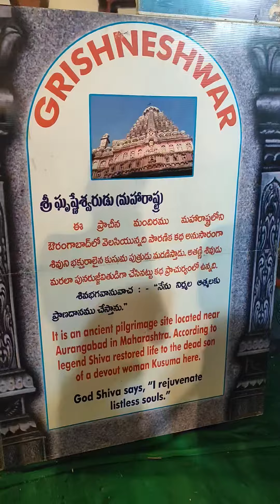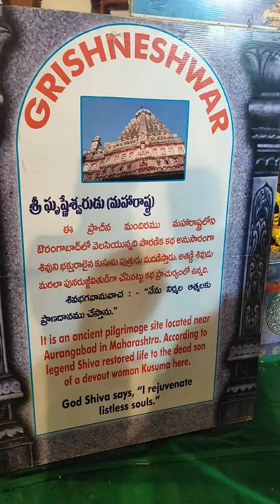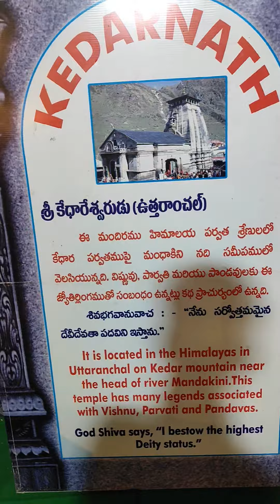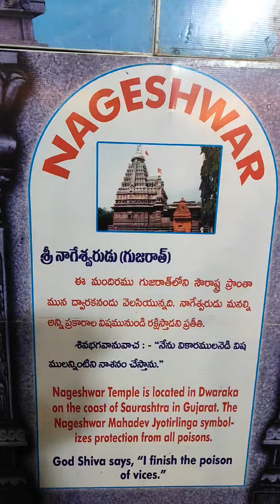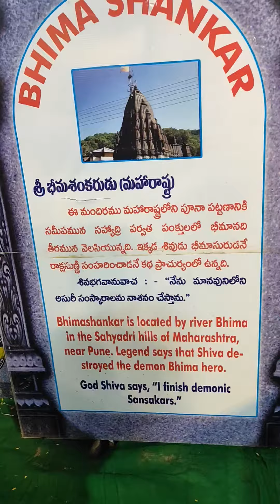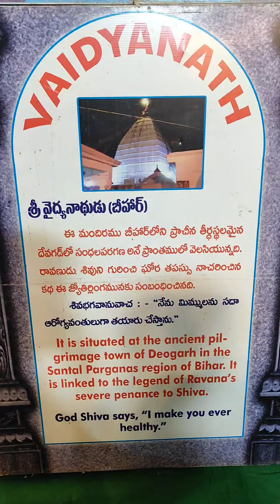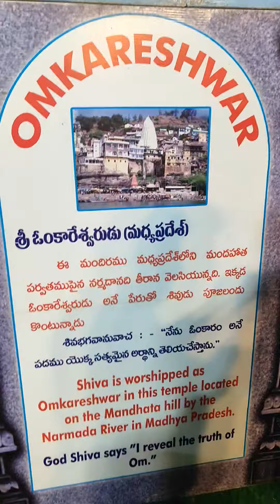భారతదేశంలోని మహాశక్తి వంతమైన మహాశివుని ఆలయాలు | Lord Shiva Famous Temples in India Must Visit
పూర్వకాలం నుండి నేటి ఆధునిక యుగం వరకూ మన భారతదేశం ఎన్నో అద్భుతమైన కట్టడాలు, శిల్పాలు, దేవాలయాలకు పుట్టినిల్లుగా ప్రసిద్ధి గాంచింది. ఆలయాల విషయానికొస్తే మనకు ప్రముఖంగా వినిపించే పేరు మహా శివుడు. శివుని ఆదేశం లేనిదే చీమైన కుట్టదని మన పెద్దలు చెబుతుంటారు. అందుకే ఏ రాష్ట్రంలో అయినా శివాలయాలు కచ్చితంగా మనకు కనిపిస్తాయి. బోలేనాథుడు, కైలాసనాథుడు, కాశీ విశ్వనాథుడు, కేథరేశ్వరుడు, సోమనాథుడు, బైద్యనాథ, బద్రినాథ, రామనాథ, అమర్ నాథ స్వామితో పాటు ఇంకా అనేక పేర్లు శివయ్యకు ఉన్నాయి. సాధారణంగా మహా శివరాత్రి పండుగ సమయంలో ప్రముఖ శైవ క్షేత్రాలన్నీ భక్తులతో కిక్కిరిసిపోతాయి. అయితే శ్రావణ మాసంలో కూడా శివాలయాలు అందంగా ముస్తాబవుతాయి. ఎందుకంటే శివునికి ప్రీతికరమైన మాసంలో శ్రావణ మాసం కూడా ఒకటి. ఈ నెలలో పరమేశ్వరుడికి భక్తులందరూ ఎంతో భక్తి శ్రద్ధలతో ప్రత్యేక పూజలు చేస్తారు. ఈ సందర్భంగా మన దేశంలో అత్యంత ప్రసిద్ధి చెందిన శివాలయాలు ఎక్కడున్నాయి.. శ్రావణ మాసంలో ఏ శివాలయాలను దర్శించుకోవాలి, వాటి ప్రాముఖ్యతలేంటనే విశేషాలను ఇప్పుడు తెలుసుకుందాం...

భారతదేశంలోని అత్యంత పవిత్రమైన హిందూ దేవాలయాల్లో మరియు 12 జ్యోతిర్లింగాలలో కేదర్ నాథ్ ఒకటి. పార్వతీ దేవి కేదారేశ్వరుడిని ఇక్కడే ప్రార్థించిందని, అందుకే ఈ ప్రదేశం కేదారనాథ్ గా ప్రసిద్ధి గాంచింది అని స్థానికులు చెబుతారు. మరో కథనం మేరకు పాండవులు ఈ ప్రదేశంలో పరమేశ్వరుని దర్శనం చేసుకున్నారని నమ్ముతారు. ఈ ఆలయం ఉత్తరాఖండ్ లోని ఎత్తైన పర్వతాల్లో ఉంటుంది. ఈ ఆలయాన్ని కేవలం వేసవి, వర్షాకాలంలో మాత్రమే తెరుస్తారు. చలికాలంలో ఈ ఆలయానికి చేరుకోవడం అత్యంత కష్టతరం. ఈ ఆలయానికి చేరుకోవడానికి రోడ్డు మార్గం అందుబాటులో ఉంది.

మహారాష్ట్రలోని అతి పురాతనమైన దేవాలయాల్లో కైలాసనాథ ఆలయం ఒకటి. ఇది ఒకే రాతిపై చెక్కబడిన ఏకశిలా దేవాలయం మరియు ఎనిమిదో శతాబ్దానికి చెందిన భారతీయుల నిర్మాణ నైపుణ్యానికి నిదర్శనం. ఈ ఆలయాన్ని శివ భక్తుడైన క్రిష్ణుడు అనే రాజు నిర్మించారని చరిత్ర ద్వారా తెలుస్తోంది. ఈ రాజు తీవ్రమైన అనారోగ్యంతో ఉన్న సమయంలో ఎన్ని మందులు వాడినా, ఎందరు వైద్యులు ప్రయత్నించినా తన రోగం నయం కాలేదు. ఆ సమయంలో క్రిష్ణుని భార్య కైలాసనాథుని ఆలయంలో భక్తితో పరమేశ్వరుడిని ప్రార్థించింది. ఆ తర్వాత తన రోగం నయమైనట్లు మరో కథనం.

జార్ఖండ్ రాష్ట్రంలోని ప్రముఖ దేవాలయం బైద్యనాథ మందిరం. ఇది కూడా మన దేశంలో ప్రముఖ శివాలయంగా ప్రసిద్ధి గాంచింది. మహా శివరాత్రి సమయంలో ఈ ఆలయంలో భారీ ఊరేగింపులు జరుగుతాయి. పురాణాల ప్రకారం, ఈ ఆలయాన్ని రావణుడు నిర్మించాడు. రావణుడు శివయ్యకు గొప్ప భక్తుడు. శివుడి నుండి ప్రత్యేక వరం పొందిన రావణుడు, తన నుండి ఒక లింగాన్ని పొందుతాడు. అయితే దాన్ని ఎక్కడా నేలపై ఉంచకూడదు. ఒకవేళ దాన్ని నేల మీద పెడితే అస్సలు కదపలేం. ఎంత ప్రయత్నించినా తీయలేం. అయితే ఓసారి రావణుడు లింగాన్ని మోస్తున్నప్పుడు లింగాన్ని నేలపై ఉంచాడు. దీంతో ఆ లింగం అక్కడే ఉండిపోయింది. దాని చుట్టే బైద్యనాథ్ ఆలయం ఏర్పడిందని స్థానికులు చెబుతారు.

దక్షిణ భారతదేశంలోని ప్రధానమైన ఆలయాల్లో ఇదొకటి. ఇది 6వ శతాబ్దానికి చెందిందని ఆలయంలోని కొన్ని భాగాలు సూచిస్తే.. మరికొన్ని భాగాలు 11వ శతాబ్దానికి చెందినవని చరిత్రకారులు చెబుతున్నారు. ఈ ఆలయ నిర్మాణం చాలా ఎత్తులో ఉంటుంది. దీని నిర్మాణం అంతా ముదురు రంగు రాళ్లను కలిగి ఉంటుంది. డ్యూలా శైలిలో నిర్మించిన ఇసుకరాయి నిర్మాణం నేటికీ బలంగా ఉంది. ఈ గుడిలోని నీటి ప్రవాహం ఓ రహస్యం కూడా ఉంది. దీని జలాల్లో ప్రత్యేక నివారణ లక్షణాలు ఉన్నాయి. ఈ ప్రాంతం నుండే పార్వతీ దేవిని రాక్షసులు అపహరించినట్లు కథనాలు కూడా ఉన్నాయి. ఇది ఒడిశా రాష్ట్రంలోని భువనేశ్వర్ సమీపంలో ఉంది.

దక్షిణ భారతదేశంలోని మరో ప్రముఖ శైవ క్షేత్రం కైలాసగిరి. ఇక్కడ కైలాస నాథుడి ఆలయం ఉండటం వల్లే ఈ ప్రాంతానికి కైలాసగిరి అనే పేరొచ్చిందని స్థానికులు చెబుతారు. ఓంకార స్వామిజీ అనే వ్యక్తి తన తపో శక్తిని ధారపోసి 1951 జనవరి 21న కైలాసనాథుని శివలింగాన్ని ప్రతిష్టించారు. అప్పటినుంచి ఈ ప్రాంతం పరమశివుని ప్రత్యేక ప్రాంతంగా పేరు గాంచింది. ఈ ఆలయం చుట్టూ 11 ప్రదక్షిణలు చేసి ఏమైనా కోరుకుంటే అవి కచ్చితంగా నెరవేరుతాయట. కోరికలు నెరవేరిన తర్వాత మళ్లీ ఆలయానికి వెళ్లి 108 ప్రదక్షిణలు చేయాలని స్థానికులు చెబుతారు. ఇది విశాఖపట్నంలో సాగర తీరాన అందమైన పర్యాటక ప్రదేశంలో ఉంటుంది.

పేరుకు తగ్గట్టుగానే ఈ ప్రాంతంలో దాదాపు కోటి లింగాలు మనకు కనిపిస్తాయి. 1972లో ఇక్కడ మొట్టమొదటి లింగాన్ని ప్రతిష్టించినట్లు చరిత్ర ద్వారా తెలుస్తోంది. అప్పటి నుండి ప్రతి సంవత్సరం మహా శివరాత్రి రోజున కొత్త లింగాలను ప్రతిష్టించారు. కోటిలింగేశ్వర ఆలయంలో మహా శివరాత్రి ఉత్సవాలు ఘనంగా జరుపుకుంటారు. కోటి లింగేశ్వర ఆలయంలో దాదాపు 11 దేవాలయాలు ఉంటాయి. వీటిలో అతి పెద్ద 100 అడుగులకు పైగా ఎత్తులో ఉంటుంది. ఇది కర్నాటకలోని కోలార్ జిల్లా కమ్మసంద్ర గ్రామంలో ఉంది.

గుజరాత్ లోని ఈ శివాలయానికి, భారత చరిత్రకు చాలా అవినాభవ సంబంధం ఉంది. ఈ ఆలయంలో ఒకప్పుడు అపారమైన సంపద ఉండేదని, మధ్య యుగంలో ఈ గుడిపై పదే పదే దాడి చేసి వాటిని ఎత్తుకెళ్లారని చరిత్ర ద్వారా తెలుస్తోంది. ఇది కూడా ద్వాదశ జ్యోతిర్లింగాలలో ఒకటి. ఈ ఆలయంలోని శివుడిని సోముడు అని పిలుస్తారు. ‘సోమ’వారానికి సోమనాథుడికి ఓ లింక్ ఉంది. అందుకే శివునికి సోమవారం నాడు ప్రత్యేక పూజలు చేస్తారు.

ఉత్తరప్రదేశ్ రాష్ట్రంలో ఉన్న ఈ ప్రాంతమంతా శివుని మరో రూపమైన విశ్వనాథునికి అంకితం చేయబడింది. ఇక్కడి పవిత్రమైన గంగానదిలో స్నానం చేసి శివునికి ప్రార్థనలు చేస్తారు. అందరూ బతకడం కోసం జీవిస్తే.. ఈ ప్రాంతంలో తాము ఇక్కడే చనిపోవాలని కోరుకుంటూ చాలా మంది జీవనం గడుపుతారని స్థానికులు చెబుతారు. ఇక్కడ ఉన్న ఘాట్లలో అనునిత్యం చనిపోయిన వారి అస్తికలు, బూడిదను కలిపేందుకు వస్తుంటారు. ఇలా చేయడం వల్ల తమ పూర్వీకుల ఆత్మ శాంతి కలుగుతుందని చాలా మంది నమ్ముతారు.